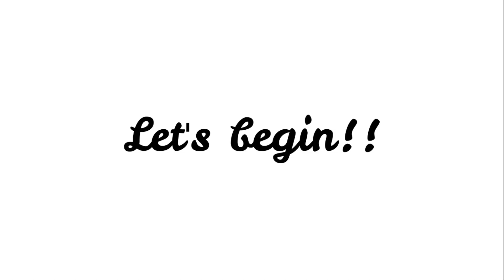Jawo's Kitchen | Lauyang Langka (Lutong Bisaya)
Ingredients:
1kg langka
1kg buto-butong baboy
5 pirasong batwan
6 butil ng bawang
1 sibuyas
luya
tanglad
asin
pampalasa
mantika
6 tasa ng tubig